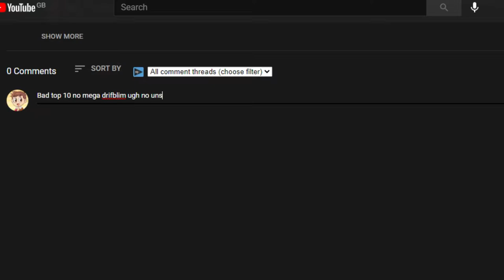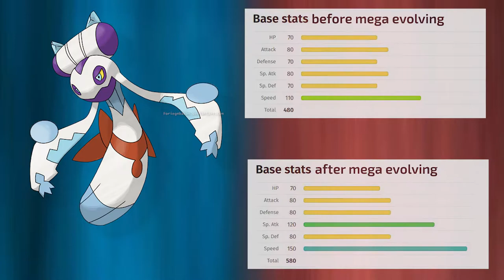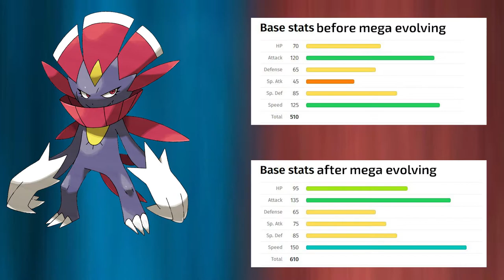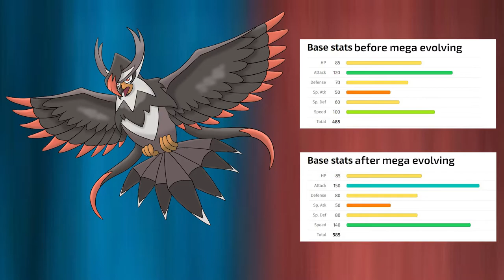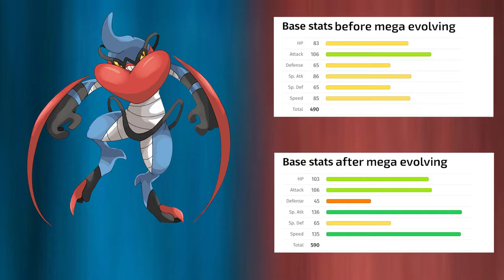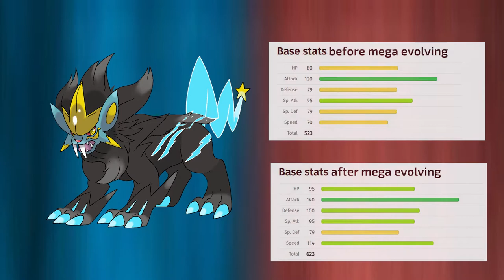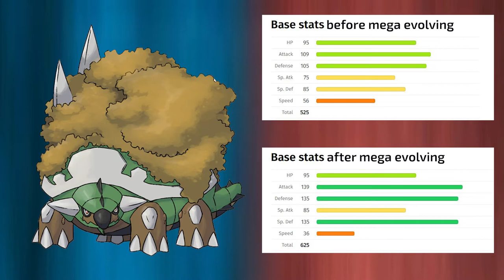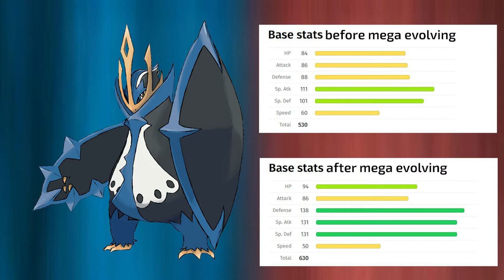Top 10 Potential Mega Evolutions For Brilliant Diamond and Shining Pearl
It's not confirmed that mega evolution will be returning or if there will be any new ones, but this list is the 10 Pokémon I think deserve to get mega evolutions if we do see new ones in these remakes.
I do not own any of these designs, make sure to check out these amazing artists on DeviantArt they are the creators of the mega evolutions used in this video, this video wouldn't have been possible without their designs!